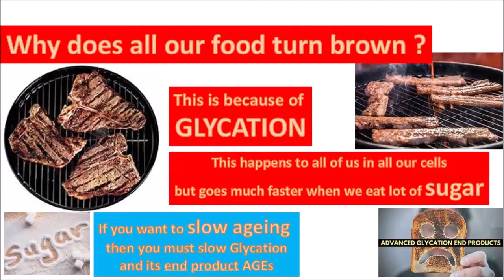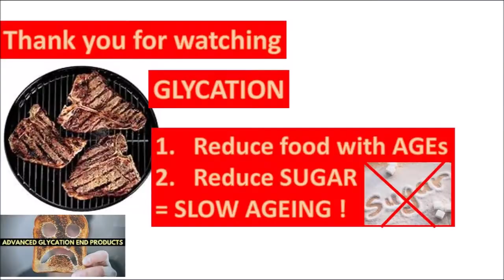Glycation makes us age much faster (1 minute)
Why does all our food turn brown, especially when you heat it up.
Your chicken breast, your barbeque meat, but also your bread, cake, cookies, everything.
And also your body turns brown everyday a little bit more, all your cells, for example your bone turns from white when you are young to brown when you are 80

This is all an effect of GLYCATION and this is a key cause of ageing.
Why does our skin deteriorates? it is because of GLYCATION

Can we do something about it? Yes, by:
1) Reducing food with all these Advanced Glycation End products
2) Reducing the Glycation process in our body by reducing intake of Sugar